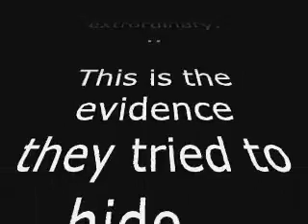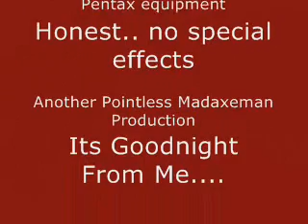John Sampson Advances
The Late and much missed John Sampson seen advancing his troops.